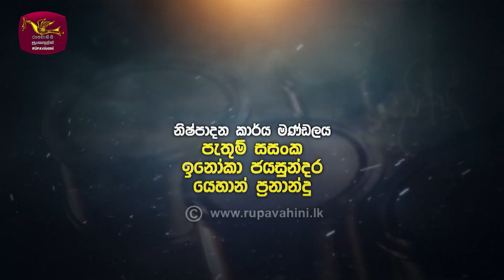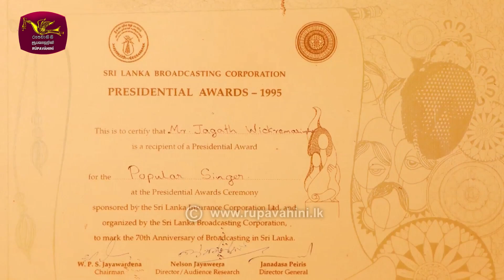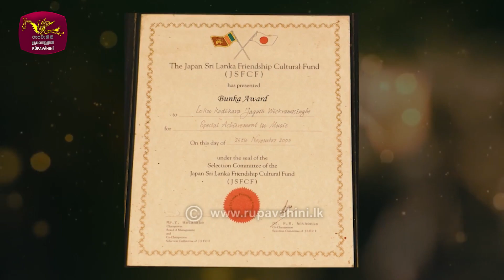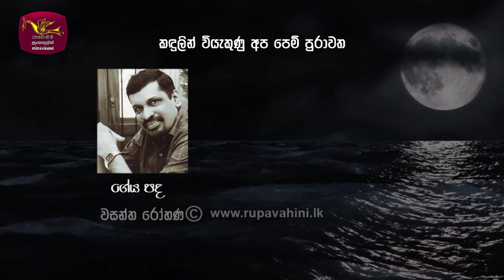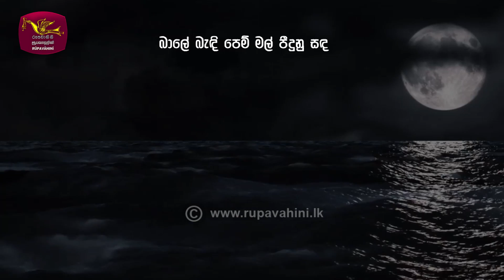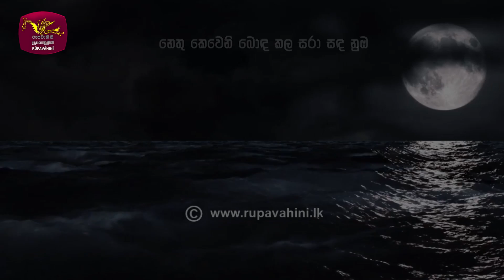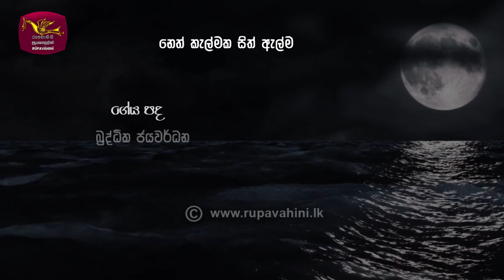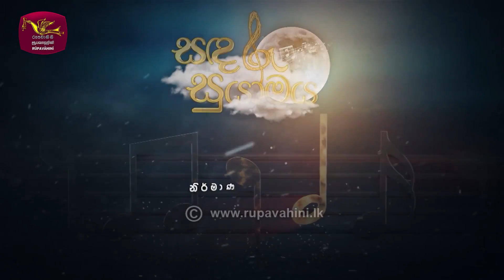Sandaru Suyamaya | සඳරූ සුයාමය | Featured by Jagath Wickramasinghe | 2022-10-29 | Rupavahini Musical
Sandaru Suyamaya | සඳරූ සුයාමය | Featured by Jagath Wickramasinghe